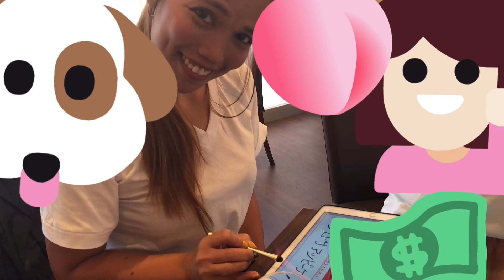UNDER ARMS LAZER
underarms|lazer|

hello guy pina try ko sa mga pinsan ko pano mg pa lazer sa japan tara samahan nyo kaming mag pa lazer ng kilikili